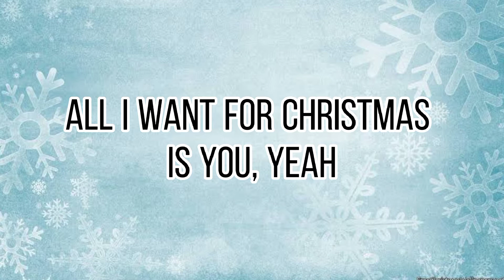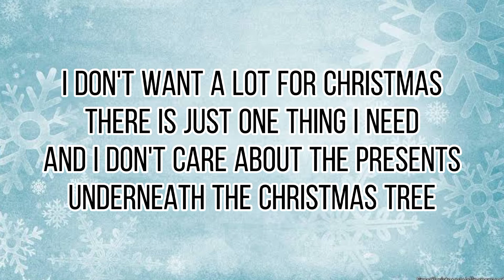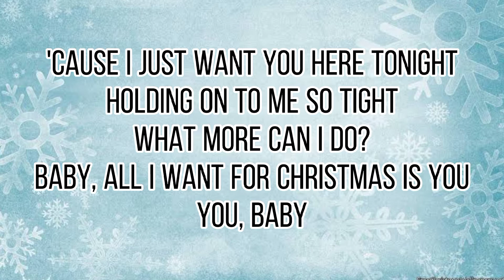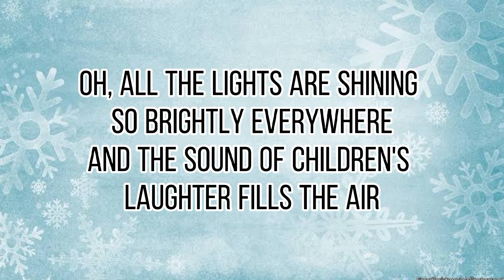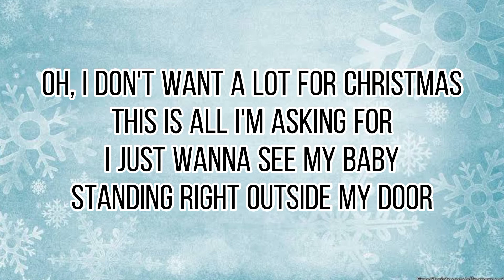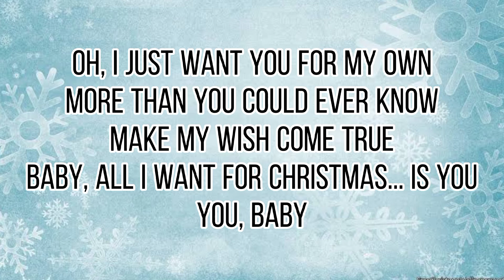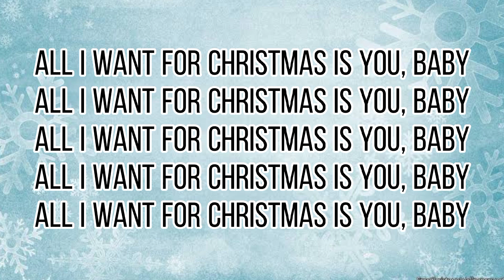All I want for Christmas is You - Mariah Carey (Lyrics)